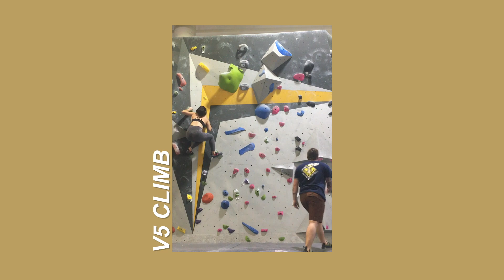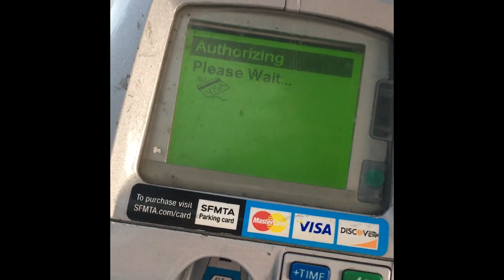ATTEMPTING A V5 || SF VLOG #6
In this vlog I did loads of climbing & went to the beach... what's new?! Thanks for showing your interest in my life in SF!

| MUSIC |
ninjoi. - Again